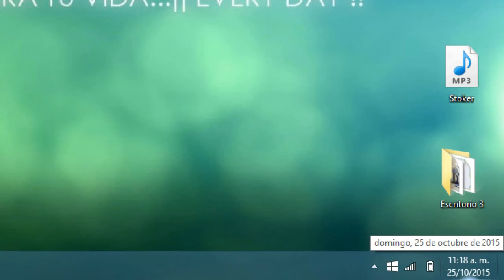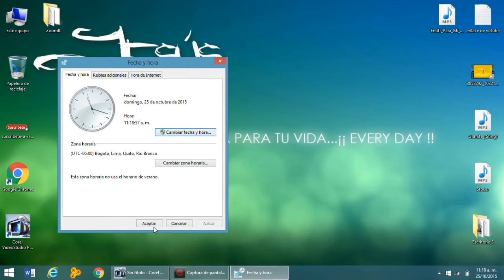COMO SOLUCIONAR PROBLEMAS DE INTERNET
Consejos para solucionar problemas de internet. Este vídeo te ayudara mucho.